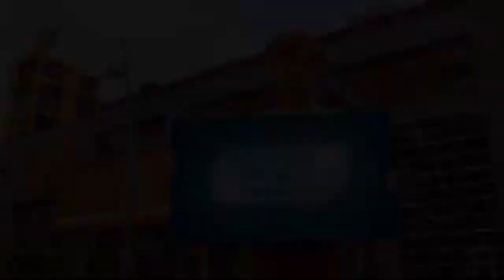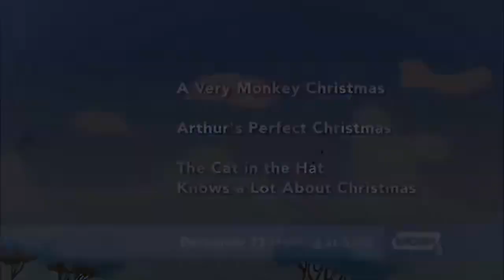PBS Kids Program Break (2012 WGBX)